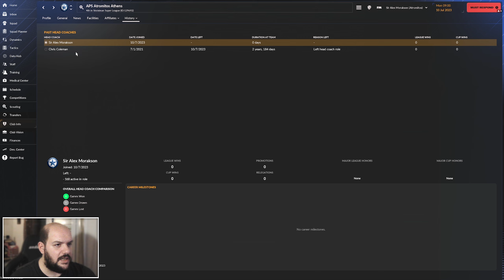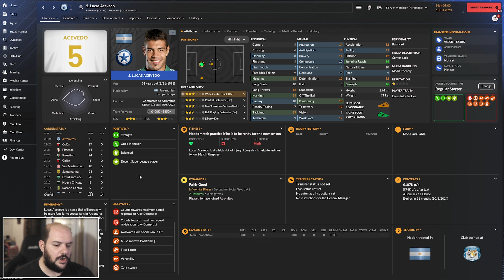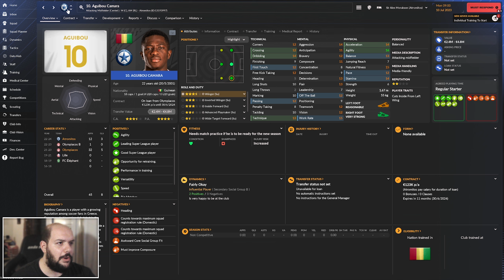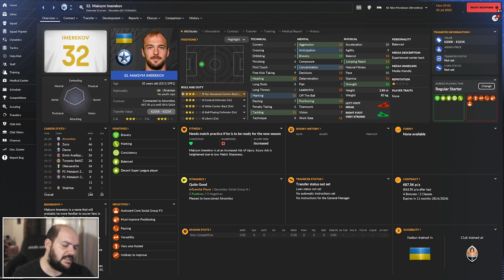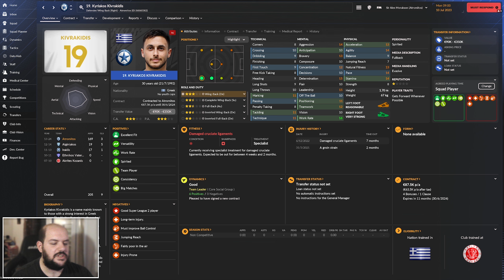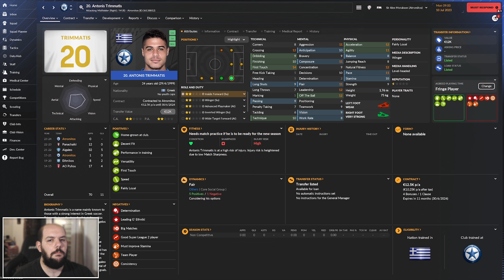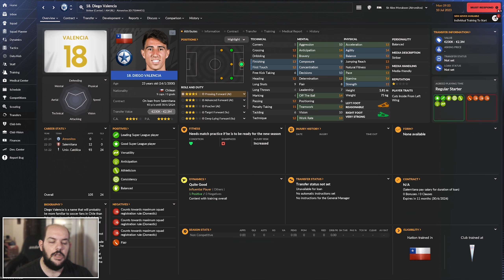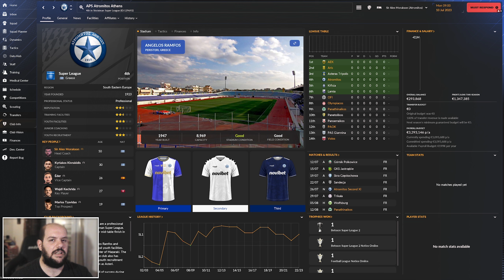Τι παίζει με τις Ελληνικές ομάδες; #08 ΑΤΡΟΜΗΤΟΣ | Football Manager 2024 Beta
Αν ψάχνεις να αγοράσεις το Football Manager 2024 μαζί με Beta (δηλαδή πρόσβαση στο παιχνίδι 2 εβδομάδες νωρίτερα της κυκλοφορίας του) μπορείς να το κάνεις από εδώ και να με στηρίξεις με την αγορά αυτή

Αγοράστε τα Football Manager παιχνίδια, παλιά και καινούρια, στην καλύτερη τιμή της αγοράς!

•Μπορείς να στηρίξεις την προσπάθεια που κάνω με ένα donate, όποιας αξίας θες εσύ, εδώ

•Αν θες να γίνεις μέλος του καναλιού πάτα απλά στο link αυτό

•Setup & Gear:
▶Case: Deepcool Dukase V2
▶CPU: Ryzen 7 3700X 3,6 GHz
▶RAM: G.Skill Ripjaws V 32GB 3200MHz DDR4
▶Motherboard: MSI B450 Tomahawk Max
▶PSU: Corsair TX-M Series TX650M 80Plus Gold
▶GPU: MSI RTX 3060 12GB Ventus
▶Sound Card: Creative Sound Blaster GC7
▶M.2: Adata XPG Spectrix S40G RGB 256GB
▶SSD: OCZ Trion 150 240GB
▶HDD: Western Digital Caviar Blue 1TB
▶HDD: Seagate Barracuda 2TB
▶Camera: Creative Cam! Live Sync V3
▶Microphone: Samson Meteor
▶Headphones: Creative SXFI Air Gamer
▶Speakers: Creative SBS E2500
▶Keyboard: Sharkoon Skiller Mech SGK3
▶Mouse: Razer Basilisk
▶Controller: Microsoft Xbox One S Wireless
▶Main Monitor: Samsung T22E390EW
▶Second Monitor: Turbo-X TX-215MXC
▶Third Monitor: Philips 241P4Q AMVA
▶Chair: Anda Seat AD12XL Kaiser II

•Γραφικά, αρχεία και άλλα χρήσιμα links για το Football Manager θα τα βρεις εδώ

Καλή θέαση!